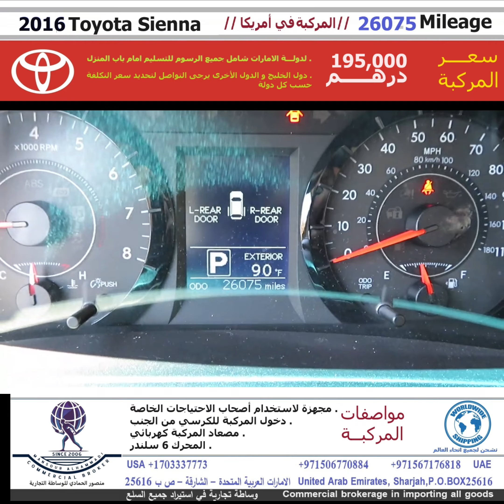سيارة احتياجات خاصة 📌للبيع من🇺🇲 أمريكا📌2016 Toyota Sienna2016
📌للبيع من🇺🇲 أمريكا📌
2016 Toyota Sienna
2016 سينا تويوتا
🔹️قوة المحرك 6 سلندر
🔹️ مغير السرعة 6 سرعات اتوماتيك
💢السيارة في 🇺🇲أمريكا ترسل بعد 💸الدفع لاي ميناء🌏في العالم💢
🔹️لا يوجد سيارات عندنا في الامارات 🇦🇪
🔹️السعر يشمل جميع الرسوم مع الشحن
🔹️الدفع نقدا لكامل المبلغ قبل شحن السيارة
🔹️يمكن التحويل لامريكا مباشره او الامارات

منصور الحمادي
MANSOUR ALHAMMADI
M1CAR : Instagram & snapchat Twitter